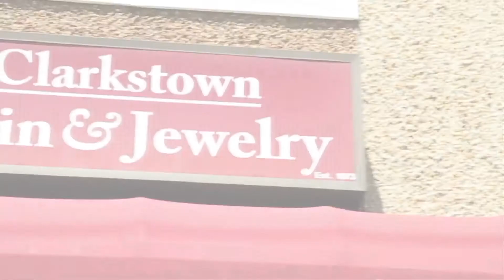Clarkstown Coin & Jewelry: Diamonds